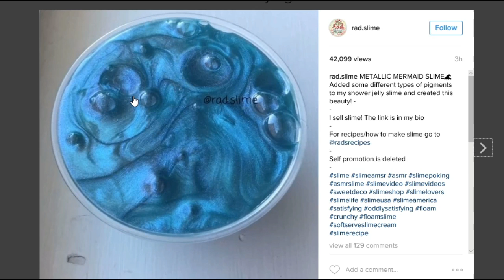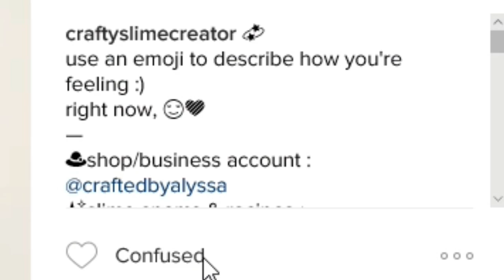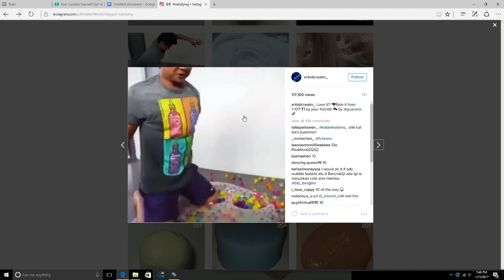satisfying RANTish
Too many tags